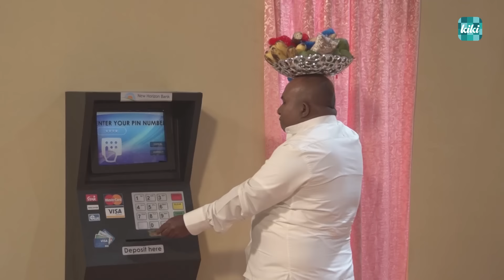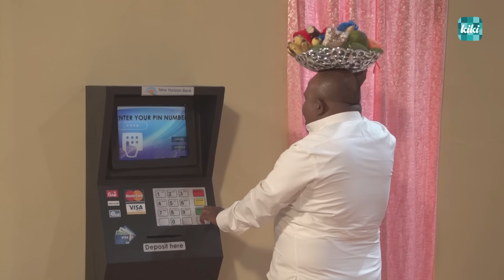Divyarajano (දිව්‍යරජාණෝ) | Episode 02 | 21st March 2024 | KiKi Entertainments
ඇනලොග් ජීවිතයේ ඩිජිටල් දේවාලය